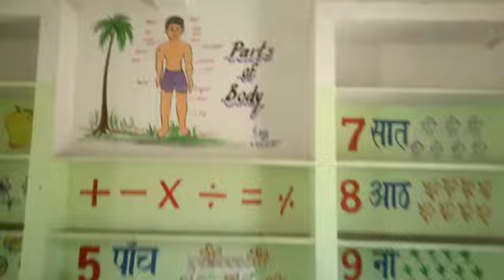darul ulum hanfiya gorib namaz madrsa didwana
Video from Unique